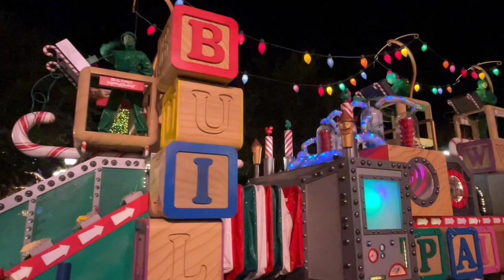The Most Amazing Christmas Fantasy Parade Ever!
The Most Amazing Christmas Fantasy Parade Ever at the Disneyland Resort. Main Street at Disneyland is the best place to watch the Fantasy Parade. A Christmas Fantasy Parade is an annual parade presented at Disneyland Park in the Disneyland Resort in Anaheim, CA. The parade is a holiday parade that runs from mid-November until the weekend after New Year's Day. It debuted during the 1995 Holiday Season, replacing the "Very Merry Christmas Parade. This parade is a little different from the last time we saw the parade due to the fact that Santa was in the beginning instead of the end which we think this was plan B. Disneyland always has a plan to to all of there parades , Plan B for this parade is when his sleigh doesnt work